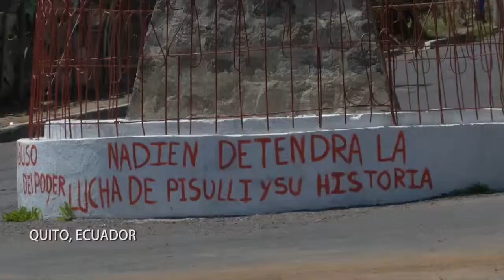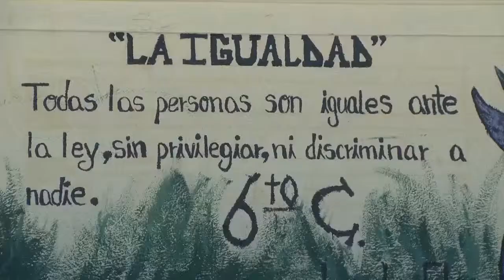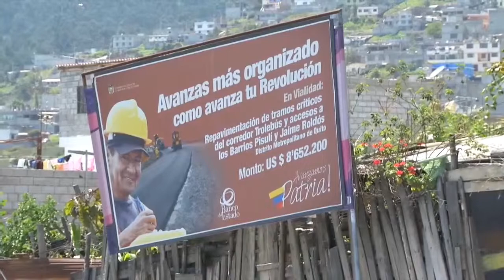Inside The Americas - Soccer as a force for good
In-depth reports and analysis from our extensive network of correspondents throughout the region on the most important developments in Latin America. Today's edition looks at two adjoining poor neighborhoods in northwest Quito, Ecuador, La Roldos and Pisuli, which had a history of conflicts, and are now at peace, working together, thanks in large part to soccer. In neighborhoods that had been plagued by alcohol and drugs, sports unified the population on a healthy footing. Changes were also fueled by the Citizens Revolution under President Rafael Correa. Today, these neighborhoods have basic services and the outlook for the future is, for the first time ever, promising. teleSUR